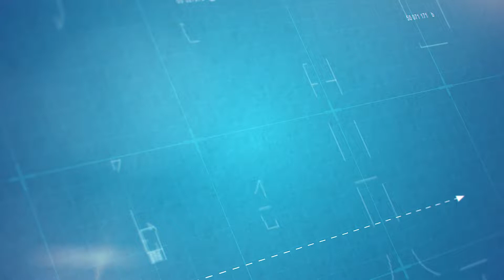Hampton Renovation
Builders Video of a beautiful renovation in Hampton.